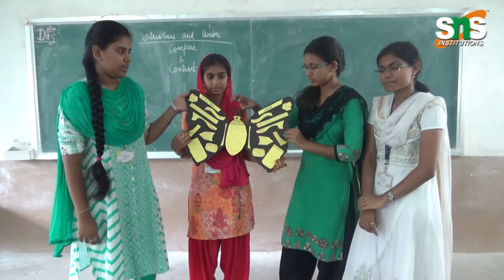SNS INSTITUTIONS: Teaching Learning Methods Compare & Contrast Activity Based Learning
A chart is a good means or aid of teaching. It brings environment to the process of teaching inside the class indirectly. Instead of visiting the actual fields of a lesson in real life, the chart can bring such scene into class to be seen by learners. The purpose is to give life to the theoretical learning. It facilitates the process of presentation in class. Here compare and contrast idea was exhibited through chart activity. It pave way to creativity and team work. SNS Institutions encourages activity based learning as teaching learning methods in the class room.

Check out our event Teaching Learning Methods Compare & Contrast Activity Based Learning by SNS College Group of Institutions in Coimbatore.
tz545eud